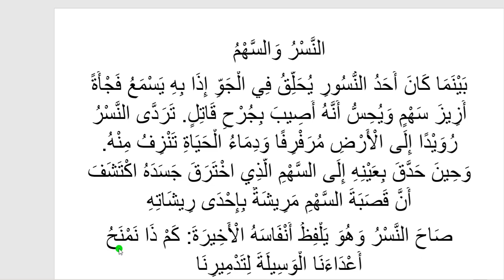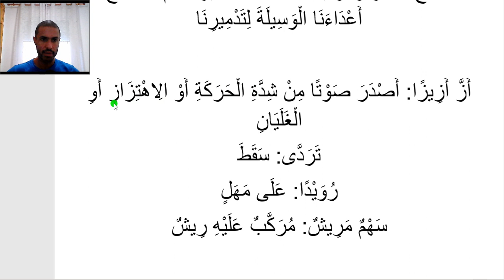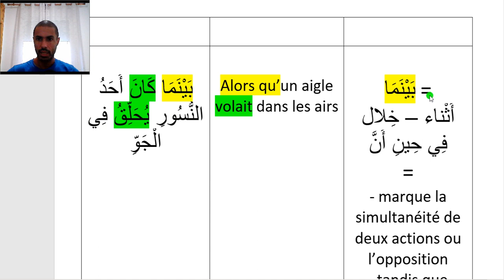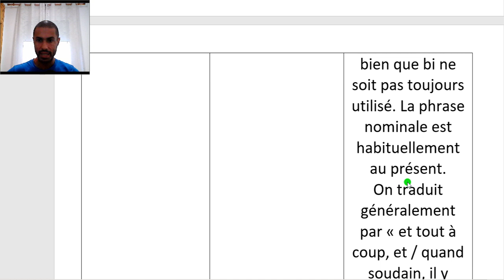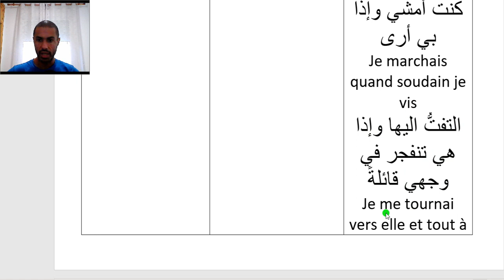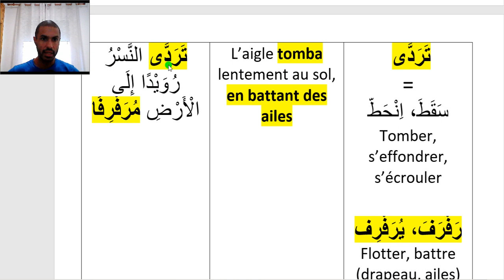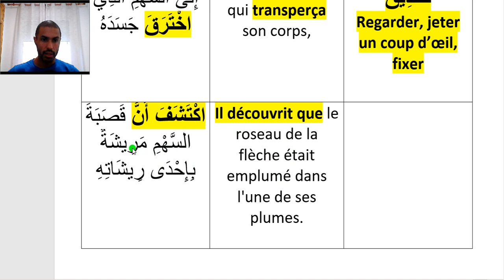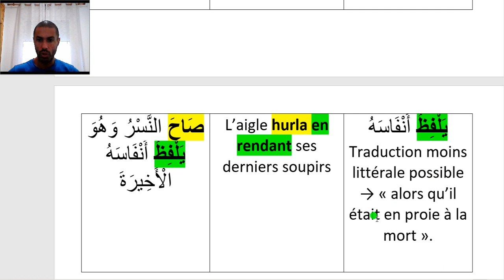TRADUCTION DE LA FABLE "L'AIGLE ET LA FLÈCHE" (ARABE-FRANÇAIS)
Vous pouvez vous procurer mon premier livre ici : Mon premier livre